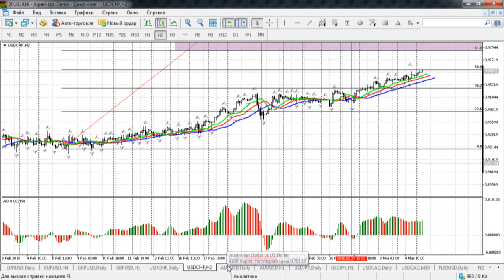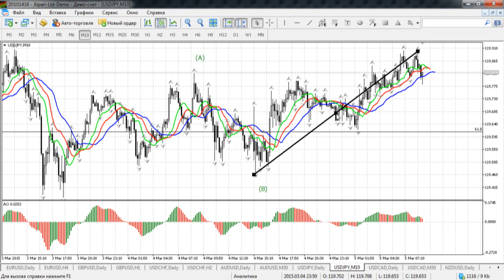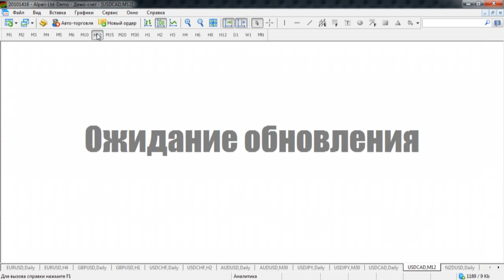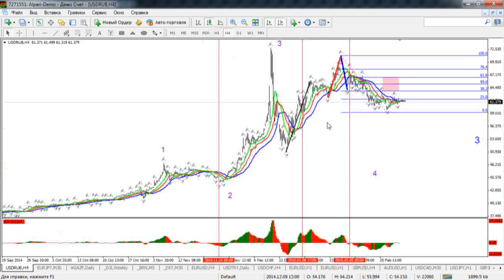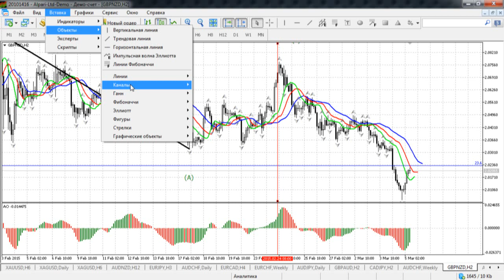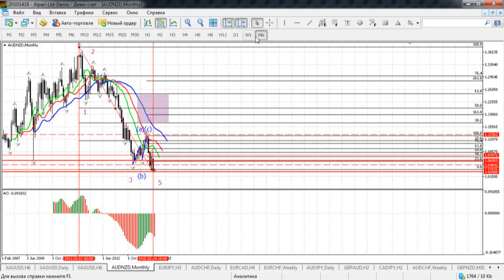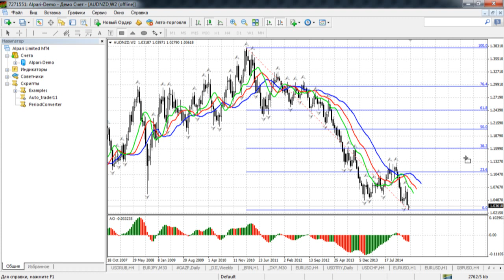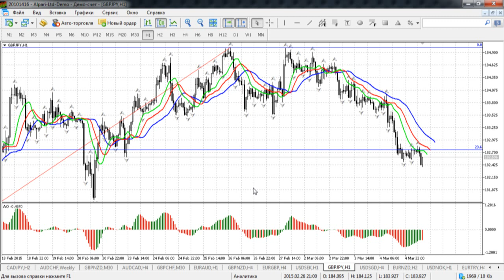Краткосрочный волновой анализ валютных пар и золота 05.03.2015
EURUD. Обновлен минимум января. Пара имеет потенциал дальнейшего снижения. Первоначальная цель 1,1000.
GBPUSD. В случае пробоя вниз уровня 1,5224 возможно дальнейшее снижение.
AUDUSD. После завершения внутридневной коррекции возможен дальнейший рост пары.
USDJPY. После завершения внутридневной коррекции не исключено развитие нисходящего импульса.
USDCAD. Вполне возможен рост пары. среднесрочная коррекция завершилась. внутри дня сформировался восходящий импульс, а затем завершилась его коррекция. Если уровень 1,2386 не будет пробит вниз, то вполне вероятен дальнейший рост.